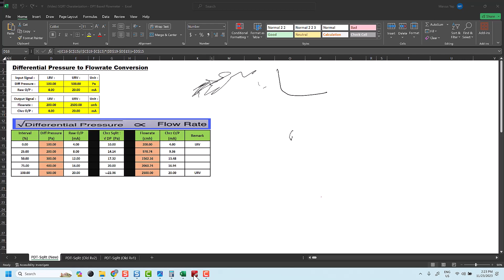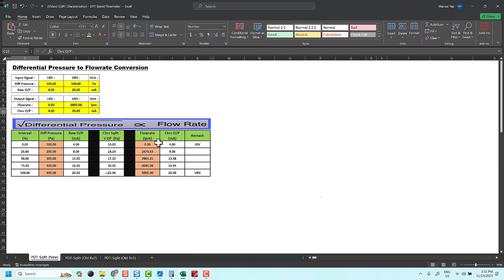Flowrate Measurement by Differential Pressure Transmitter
🌊 Dive into the world of Differential Pressure Transmitters and discover how they play a crucial role in accurately measuring flowrates. 📏 Join us for an insightful exploration of the principles behind this technology and gain a deeper understanding of fluid dynamics. Whether you're a beginner or an enthusiast, this video is your guide to mastering flow measurement. 🔧⚙️